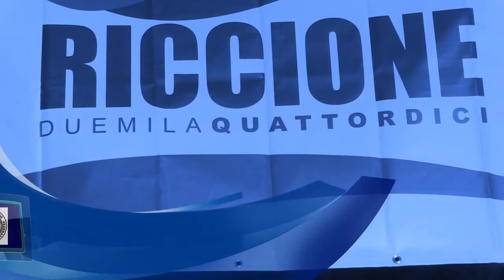Power breaking in Taekwon-Do European championships 2014, Italy